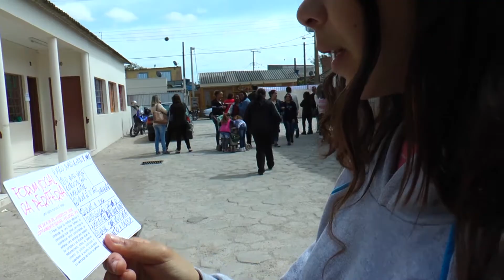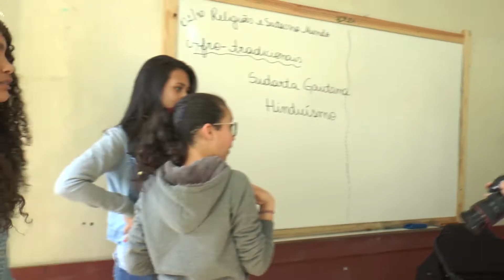O Meu Ambiente é Aqui O Meu Ambient é a Escola